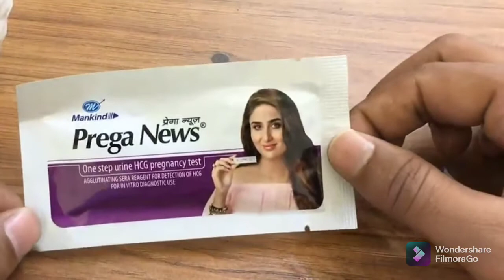घर पर प्रेगनेंसी टेस्ट कैसे करें? how do pregnancy test at home